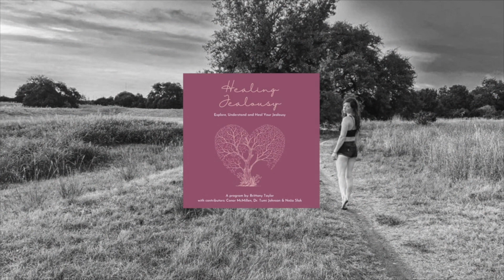...I'm Back! With 4 exciting life updates!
Hi beautiful YouTube fam- it's been far too long! I'm back and have some exciting new videos coming. Meanwhile, learn about 4 big life things/changes that have been going on with me since I was last here on YouTube! I share about mamahood, partnerships/relationships, diet, and business!